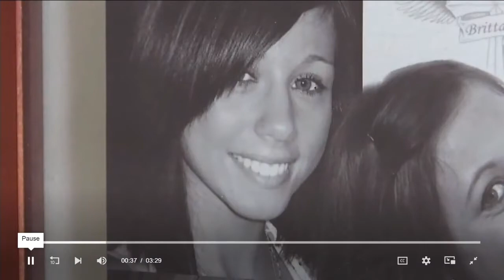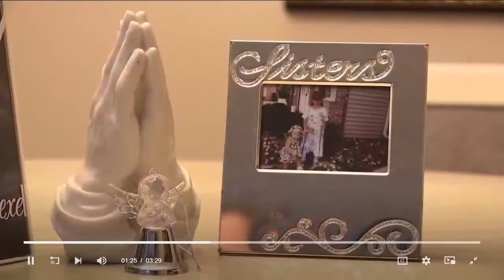Brittanee Drexel - Updates -Moody Sentenced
Raymond Douglas Moody the man accused of killing Brittanee Drexel in 2009 while she was on a spring break trip in Myrtle Beach called himself a "monster" in court today. Moody pleaded guilty to the charges and a judge sentenced him to life in prison.
Friday, ABC's 20/20 featured the Brittanee Drexel case.